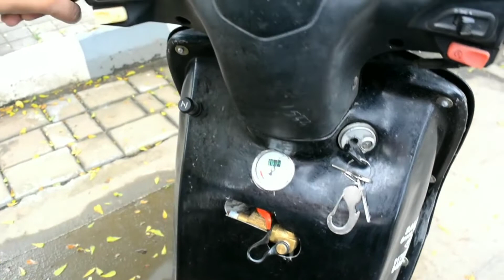CNG Scooter in India at cheap price full review in HINDI